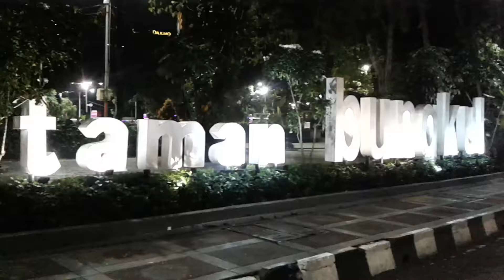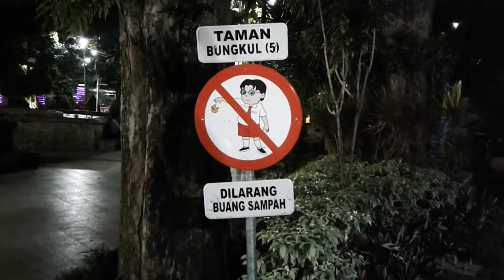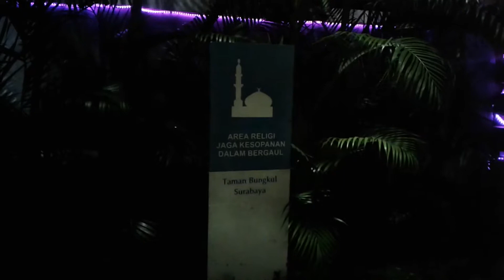Taman Bungkul Surabaya, Tempat Nongkrong Anak Muda Surabaya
Sebagai salah satu kota besar dengan tingkat polusi yang cukup tinggi, Kota Surabaya memiliki sejumlah taman kota yang berfungsi meminimalisir hal tersebut. Taman-taman ini dikelola dengan cukup baik dan tampak indah. Dengan banyaknya pepohonan yang dimiliki, taman-taman ini menjadi tempat yang pas untuk beristirahat sejenak dari kesibukan pekerjaan dan mengisi paru-paru kita dengan lebih banyak oksigen untuk kondisi badan dan pikiran yang lebih baik. Salah satu taman kota yang bisa anda kunjungi di Surabaya adalah Taman Bungkul. Taman ini berhasil memadukan fungsi rekreasi, sosial, pendidikan dan budaya menjadi satu. Tak heran jika taman ini berhasil mendapatkan Asian Townscape Award pada tahun 2013 yang diberikan oleh Perserikatan Bangsa-Bangsa.

Lokasi Taman Bungkul: Jalan Raya Darmo Surabaya, Jawa Timur, Indonesia.